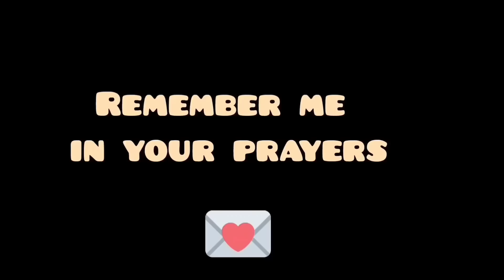Shihab Chottur- आओ भाई के परिवार से मिलते हैं - Finally Malampuram@arbaazaklifestyle9762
Shihab Chottur- आओ भाई के परिवार से मिलते हैं - Finally Malampuram